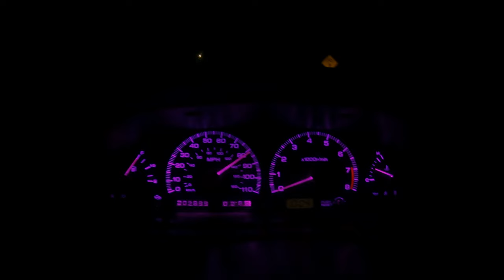How to Install a Jig on a Car + Gf's 240sx Gets New Rear Subframe Bushings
I could not stop thinking about installing the jig onto my 240sx! The vision for this car is really starting to come together. Nearly all of the damage has been removed from the project 240sx. And figuring out how to install a jig on my car was easier than I thought!

Franzy's 240sx was having a drivability concerns at higher speeds. We suspected old bushings to be the culprit, and sure enough, the rear subframe bushings were shot, as well as the front tension rods.

I spent the last 7 years building this 1990 Nissan 240sx from the ground up by myself. I swapped out the KA24e for a KA24de. Then once more for a RB25det out of a R34 Skyline and couldn't be happier. I have also converted the 240 to right hand drive, (which ended up saving my life!) After installing a few drift parts; such as a hydro E - Brake, and dual rear calipers, welded diff, solid suspension bushings and more, the car handled amazing. Surprisingly this S13 was able to drift and stay sideways perfectly despite the damage that was done to it.